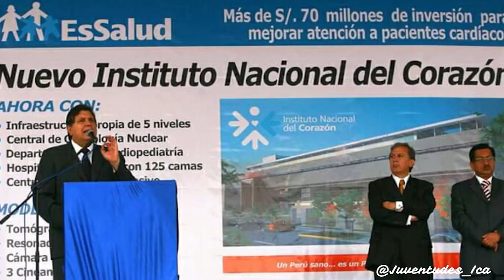Fraternidad con el Perú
Gestión y coordinación: c. Víctor Carranza

Canción elaborada por la fraternidad aprista del 2018 en Trujillo en homenaje a Haya de la Torre por el c. Víctor Carranza.

Edición: Se tomó extractos de videos de canales de tv y canales digitales Apristas - Lengua Aprista.